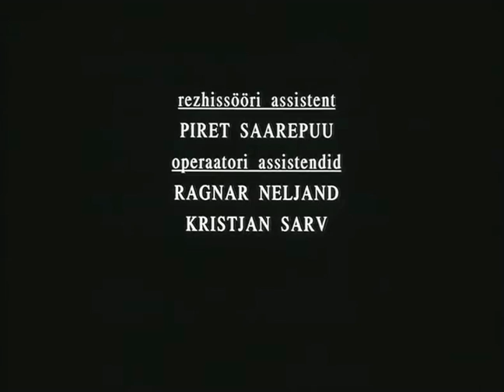Samuel's Internet (Short Film / Kurzfilm)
Title: Samuel's Internet

Copyright:
The licence for the publication of this film on YouTube was acquired by Nukufilm.